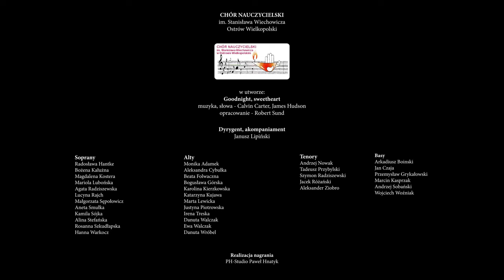Chór Nauczycielski im. Stanisława Wiechowicza pod dyr. Janusza Lipińskiego - Goodnight, sweetheart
Utwór:
Goodnight, sweetheart
muzyka, słowa - Calvin Carter, James Hudson
opracowanie - Robert Sund

Dyrygent, akompaniament:
Janusz Lipiński

Chór w składzie:

Soprany

Radosława Hantke
Bożena Kałużna
Magdalena Kostera
Mariola Lubońska
Agata Radziszewska

Lucyna Rajch
Małgorzata Sępołowicz
Aneta Smułka
Kamila Sójka

Alina Stefańska

Rosanna Szkudłapska
Hanna Warkocz

Alty
Monika Adamek
Aleksandra Cybułka
Beata Folwaczna
Bogusława Górska

Karolina Kierzkowska

Katarzyna Kujawa

Marta Lewicka
Justyna Piotrowska

Irena Treska
Danuta Walczak
Ewa Walczak

Danuta Wróbel

Tenory

Andrzej Nowak

Tadeusz Przybylski
Szymon Radziszewski
Jacek Różański
Aleksander Ziobro

Basy

Arkadiusz Boinski
Jan Czaja
Przemysław Grykałowski

Marcin Kasprzak
Andrzej Sobański
Wojciech Woźniak

Realizacja nagrania:
PH-Studio Paweł Hnatyk